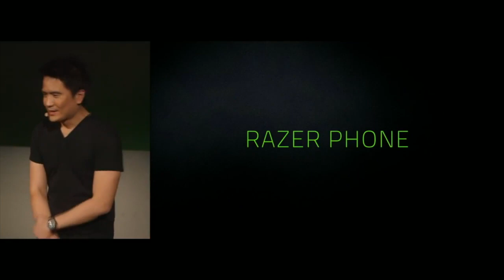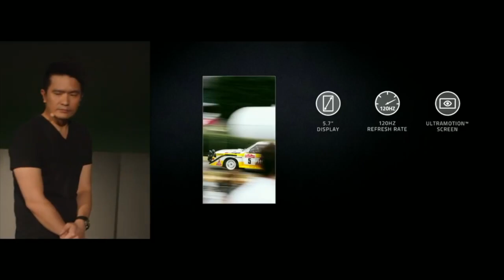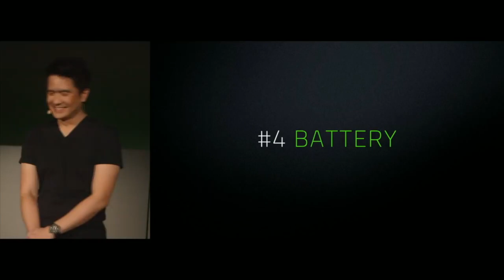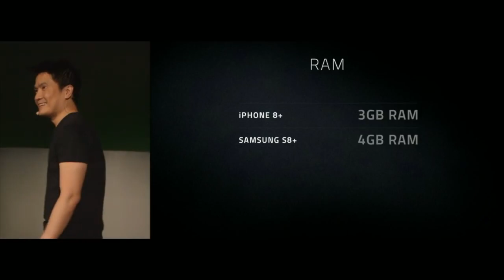LE GANAN A APPLE - PRIMER PHONE CON 120Hz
Chicos un nuevo dispositivo llega para los gamers!